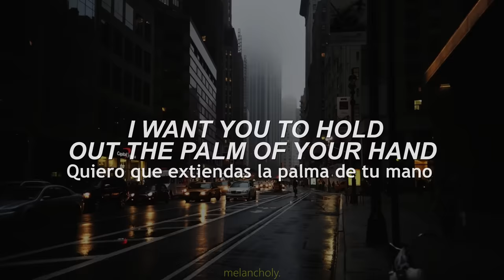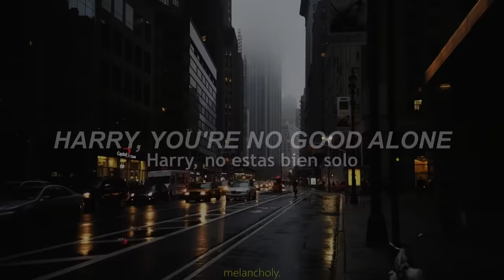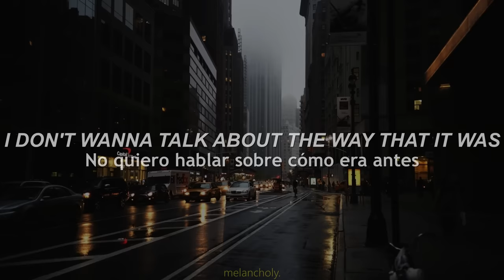Harry Styles - As It Was (Letra en Inglés y Español)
Álbum: Harry’s House
Pueden comentar que canción que quieren que subtitule para que lo haga uvu